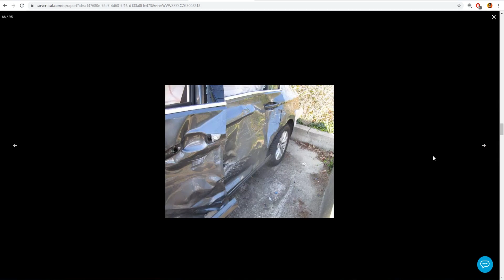Masina mea parcheaza SINGURA